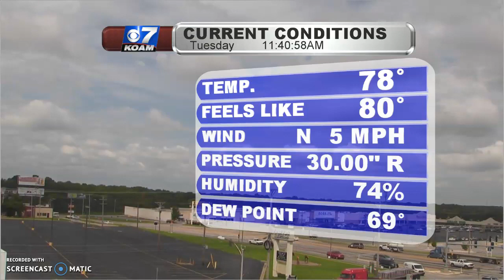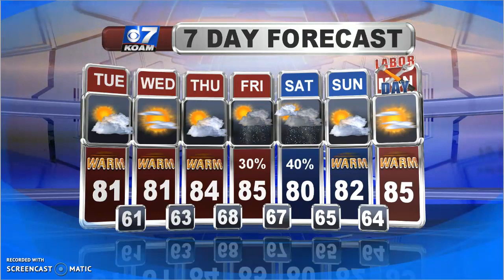Tuesday AM August 27th Quieting Down After Monday's Storms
After dealing with a couple rounds of severe weather yesterday, Mother Nature is giving us a nice break in the action. We'll stay nice and quiet for the next few days before our next system rolls in by the start of the holiday weekend...